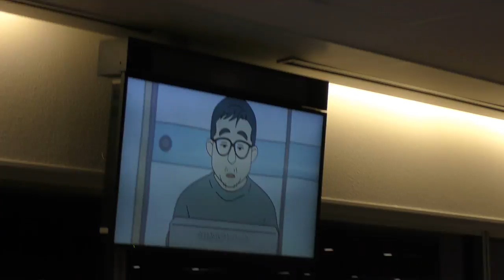【コロナ欠航】人がいない夜の羽田空港JAL出発ロビー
2021年7月31日20時頃の羽田空港第1ターミナルJAL日本航空出発ロビーの様子です。
新型コロナウイルスの影響で欠航が相次ぎ、JAL日本航空の搭乗口3番～8番付近は誰もいません。

【撮影機材】
Panasonic 4K VZX990M 64GB HC-VZX990M-W
4K ビデオカメラ VZX992M

Everyday Update!